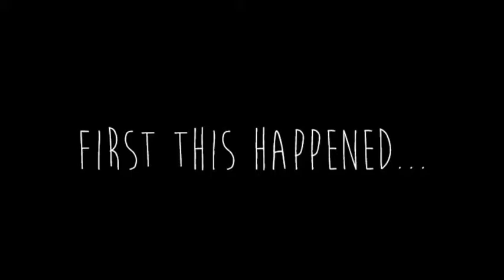Welcome Wanderers! | House Sitting Vlog 2